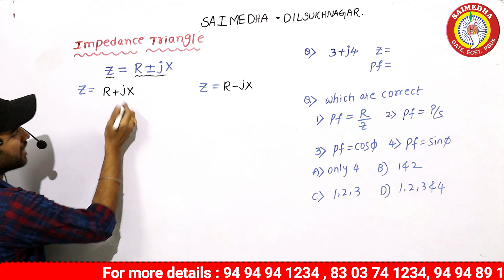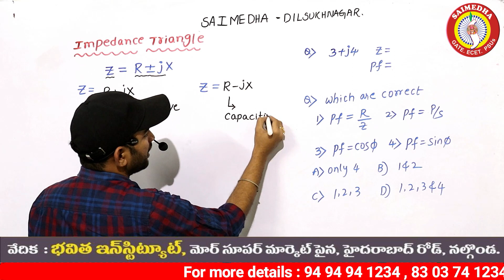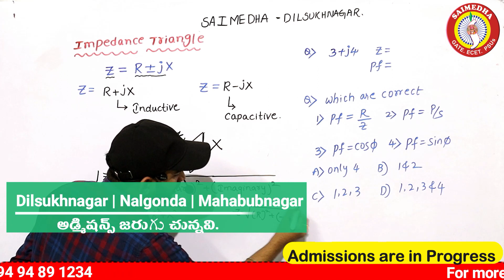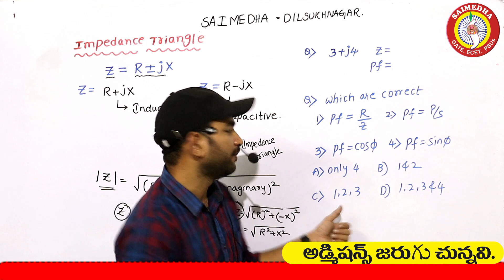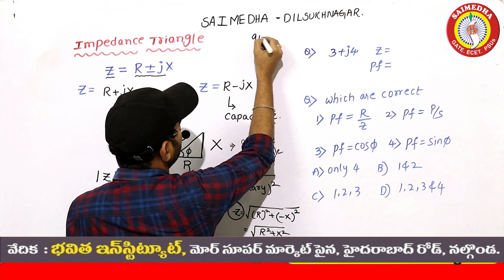TSSPDCL JUNIOR LINEMAN NOTIFICATION | JLM VIDEO CLASSES | JLM FREE VIDEO CLASSES |JLM NOTIFICCATION